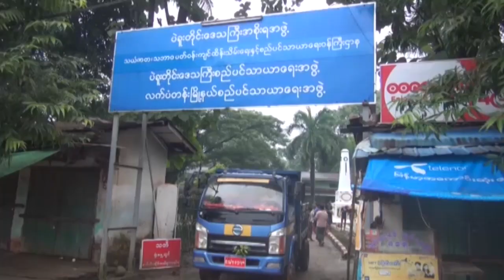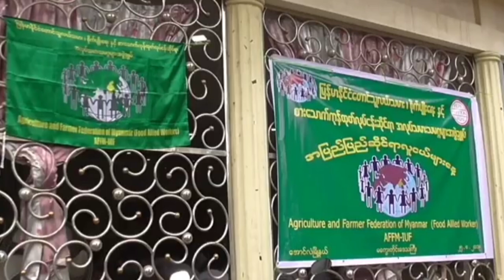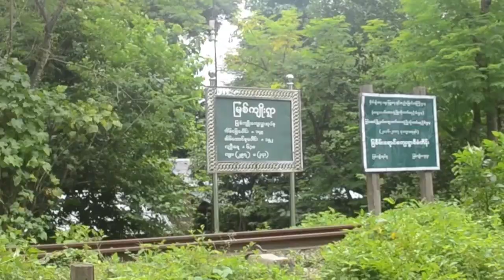DVB - ျပည္သူျပည္သား သတင္းသမား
ပြည်သူပြည်သား သတင်းသမား